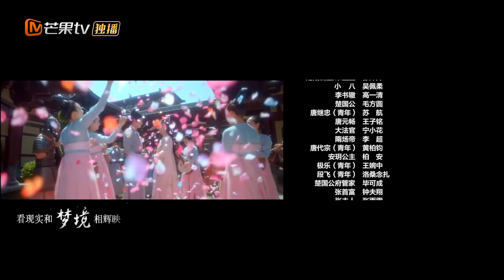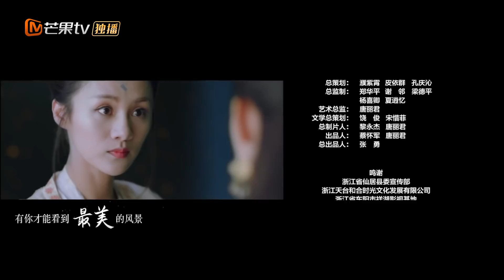《颤抖吧阿部2》第5集：阿部解除扶余岛毒素危机 | 主演：郑业成 安悦溪 徐嘉苇 徐沐婵 卢峰 吴佩柔 Let’s shake it EP5【芒果TV独播剧场】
加入频道会员： ，会员抢先看！下载芒果TV国际APP 更多爆款内容第一时间抢先看，精彩配音、多语言字幕等你来pick！PC用户可登陆芒果TV国际官网

导演：王岩、黄肖英
主演：郑业成、安悦溪、徐嘉苇、徐沐婵、卢峰、吴佩柔​​
集数：26集

【剧情简介】：朵星战士阿部察察与唐朝大将军唐青风相知相恋，第一次体验到了与地球人之间的爱情。然而这一场跨星际跨种族的爱恋却引发了一系列后续大BUG，星际时空的历史线被这一意外搅乱。宇宙时空管理局突然出现，为了挽救这一切，需要依法逮捕唐青风，返回唐朝寻找真相。不料天不遂人愿，他们居然活生生落到了隋朝，还遇到了唐青风的祖先。